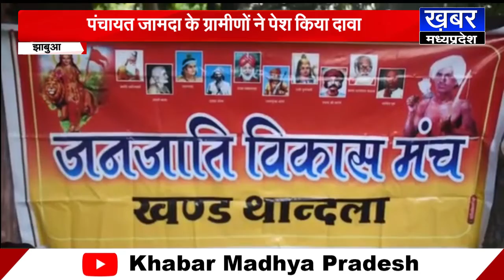JHABUA - वन अधिकार के लिए ग्रामीणों ने खोला मोर्चा,पंचायत जामदा के ग्रामीणों ने पेश किया दावा